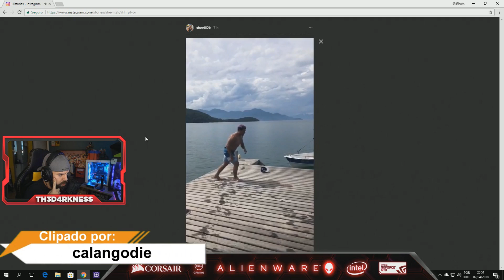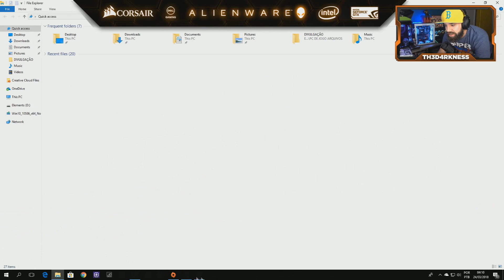#20 - OS PIORES MOMENTOS DAS LIVES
► SOCIAL